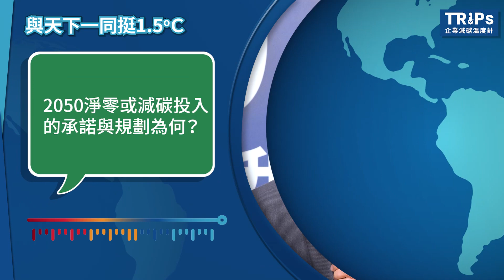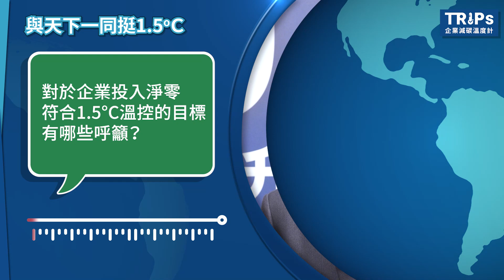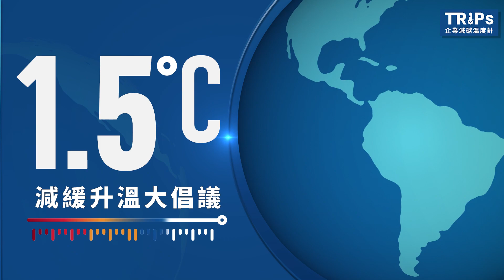我挺1.5℃｜正隆：組台灣造紙業第一個產業碳中和聯盟，邀產業鏈共組淨零生態系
2023年6月，《天下》推出「企業減碳溫度計」滿周年之際，依循（IPCC）報告中所提出的「絕對全球溫度變化潛勢模型AGTP」模型估算台灣725家企業減碳承諾目標貢獻地球升溫溫度，公布全台僅94家企業減碳承諾符合《巴黎協議》1.5 C目標，而造紙大廠正隆溫度為1.488 C，是產業表率，更身體力行號召上下游產業鏈一起加入1.5℃行列！

正隆於2019啟動智慧造紙4.0與S.M.A.R.T五大低碳策略，並以再生能源、再生循環為利基，擴大淨零減碳影響力；正隆也籌組台灣造紙業第一個「產業碳中和聯盟」，動員供應商與客戶一同力挺1.5℃目標。「減碳需要大家一起來，減碳更需要產業鏈，共組淨零生態系，一起打這美好的仗，」正隆管理處主管協理吳文棧說。